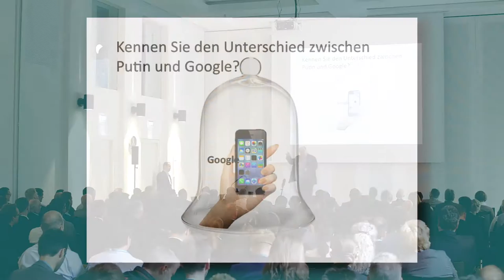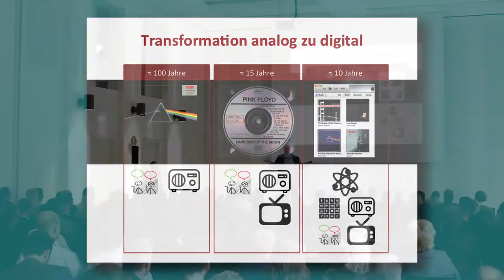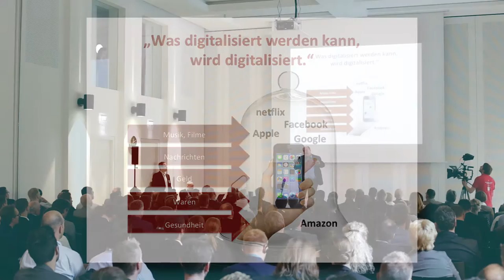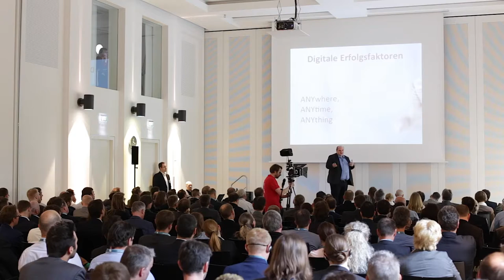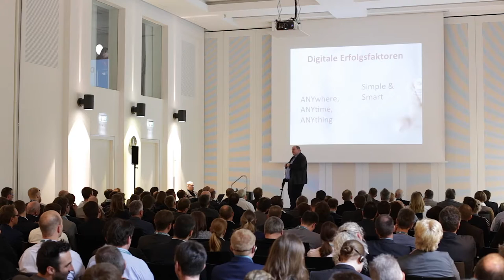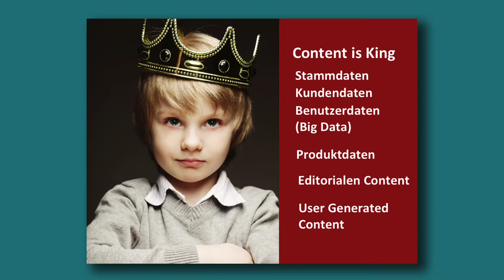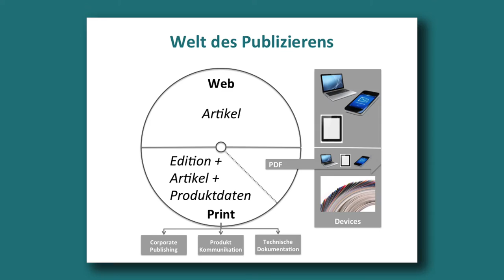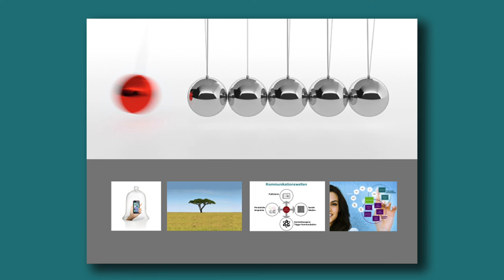Horst Huber, WERK II über Publishing in digitalen Zeiten | Keynote 7. priint:day 2015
Die Digitalisierung bringt auch im Publishing neue Aufgaben mit sich. Unternehmen müssen immer schneller auf Veränderungen reagieren. Wie das Publishing in dieser Schnelligkeit mithalten kann und wodrauf Unternehmen dabei achten müssen, erklärt Ihnen Horst Huber, CEO WERK II/priint Group.